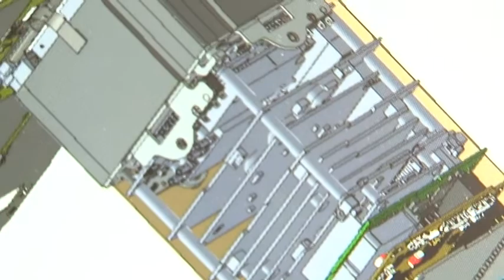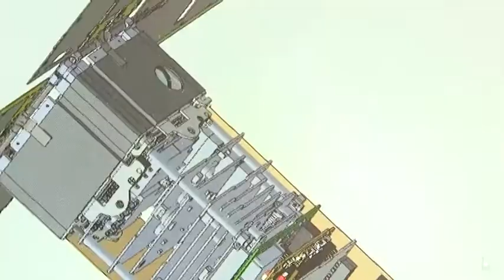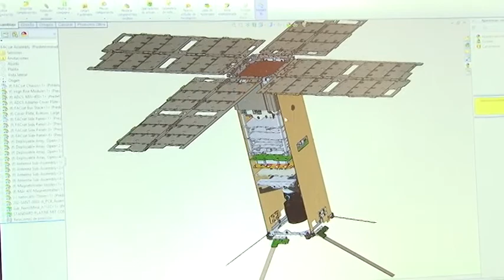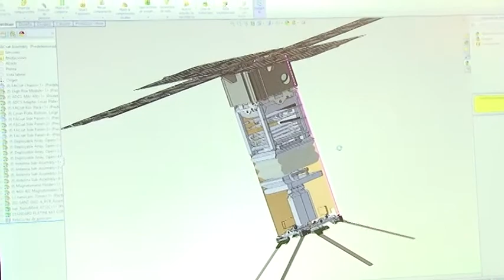Sequoia Space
Cuando nos hablan del espacio, todos pensamos en cohetes y nos imaginamos que son cosas lejanas y lo que nunca pensamos es que aquí hayan empresas que desarrollen algún tipo de tecnología espacial o para enviar al espacio.

Nosotros, conocimos a una empresa en Bogotá que hace satélites. Ellos se llaman Sequoia Space y son un grupo de personas que desde pequeños soñó con mandar cosas al espacio y ahora lo están logrando. ¿Cómo? Aquí le mostramos.